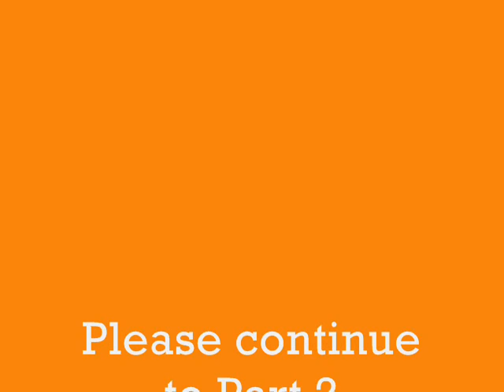*Must Listen* Bangla Waz - Preservation of the Qur'an - Maulana Junaid al Habib (Part 1/2)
A beautiful talk on the preservation of the Qur'an by Maulana Junaid al Habib. Other topics inclue the conversion of Sayyidina Umar R.A. the status of Hafiz etc

"bangla waz" "bangla waaz" "new bangla waz" "bangla waz 2012" "jubaer ahmad ansari" "bangla tafsir" "tafsir bangla" "ulama bangladesh" "waz mahfil" "waj mahfil" "bangla dua" "boruna mufti" "olipuri" "gohorpuri" "ansari" "umorfuri" "bishnati" "deoband" "tafazzul hoque\\\2 "hobigonki" "imdadur rahman" "mufti muntaqim" "delwar hussain saidi" "shaykhe katia" "junaid al habib" "hafizjee huzur"